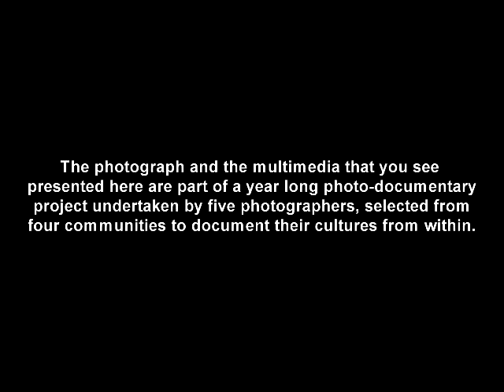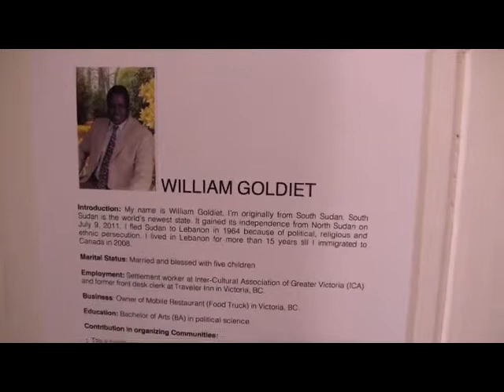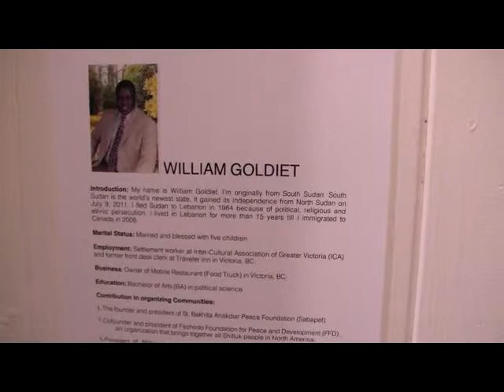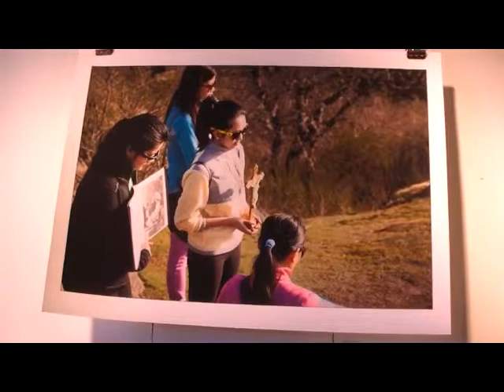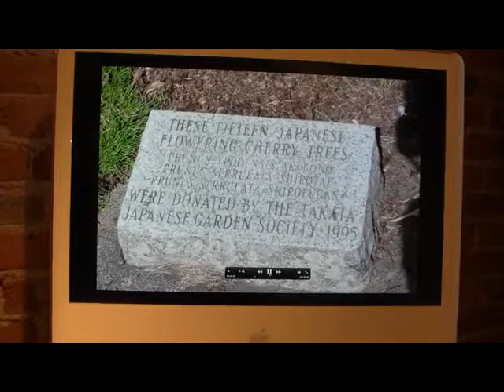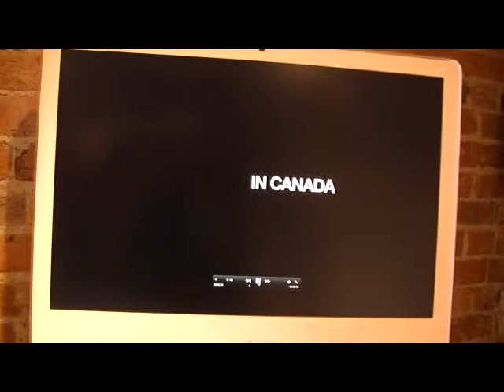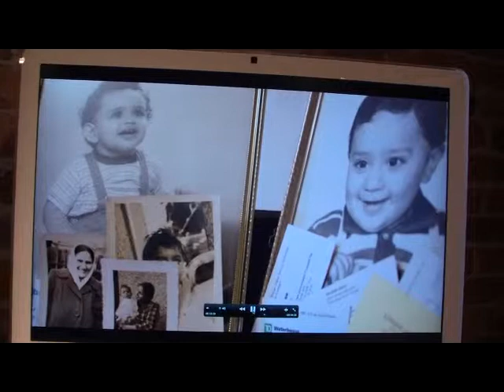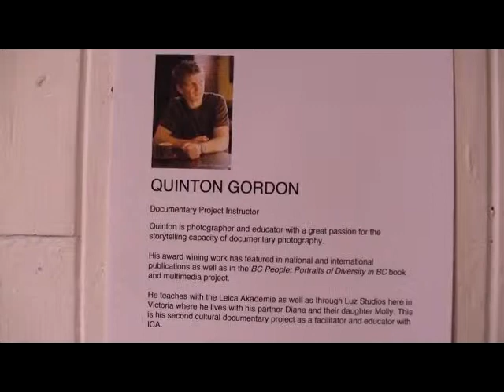Inside Communities - A Photo Documentary Project at Dales gallery